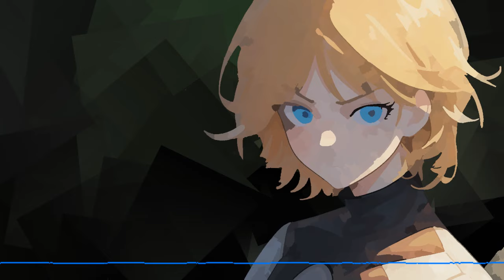O culto a Ainz 146 (Dane-se se você não fizer isso)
O Culto a Ainz
Escrito por: AtheistBasementDragon

Neia Baraja quer mudar o mundo, guerra e conflito seguem onde ela caminha enquanto espalha a adoração do Rei Feiticeiro. Mas os adeptos dos Deuses Antigos não irão silenciosamente desaparecer noite adentro. Exércitos se levantarão, nações morrerão, e mesmo que isso a destrua, ela verá seu Deus subir. Não importa o custo.

Essa histórias acontecem dentro do Universo Autoral do Deus em Ascensão (UADA). Outras historias ocorrem ao mesmo tempo que a história em andamento aqui. Elas se ramificão da historia principal e amarram de volta em pontos-chave. É feito dessa maneira, em vez de mantê-los todos no principal, porque são simplesmente grandes demais. Você pode ignorá-los, se quiser, mas se um evento parecer 'súbito', garanto que será abordado em detalhes em uma história secundária. TODOS ELES fazem parte do arco da história principal do UADA

Link para a pagina do autor, onde se encontra os textos originais em inglês: